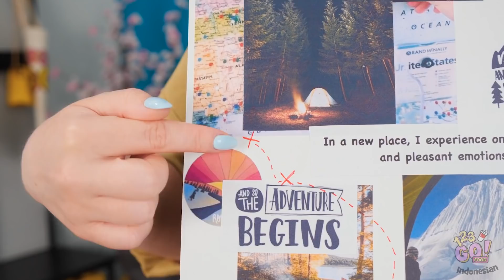TRIK DAN KIAT MAKANAN GOKIL || Ide Makanan Lezat dan Kiat Berguna oleh 123 GO! FOOD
Makanan emang yang terbaik, ya 'kan? Manis dan asam. Pedas dan gurih. Banyak sekali rasa, cara makannya juga macam-macam, atau sembunyikan, atau lakukan kiat makanan dan trik!